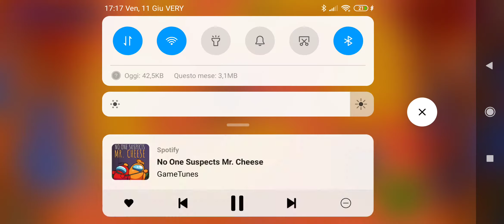la mia intro fatta sulla mod di brawl stars